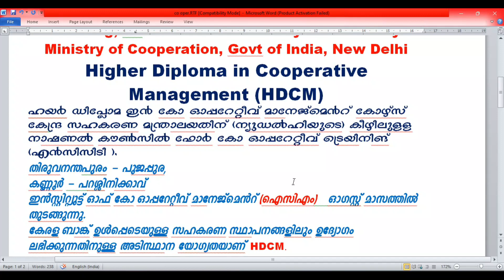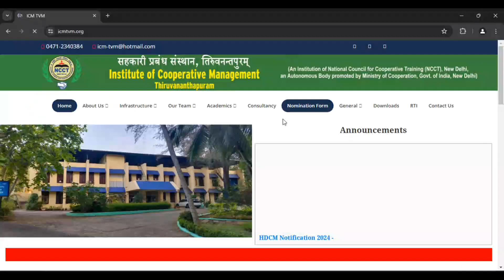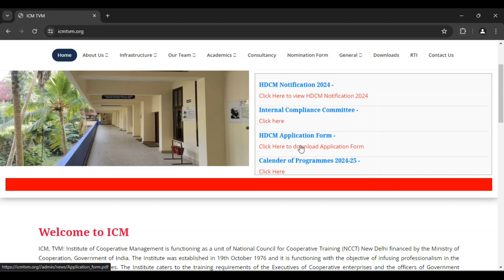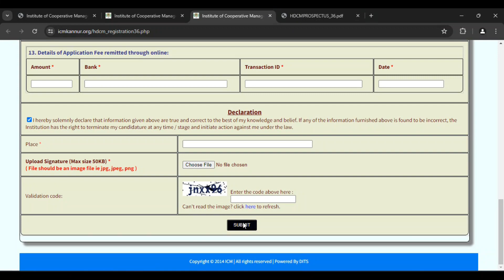HDCM course2024. Higher Diploma in Cooperative Management. National Council for Cooperative Training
ഹയർ ഡിപ്ലോമ ഇൻ കോ ഓപ്പറേറ്റീവ് മാനേജ്മെൻറ് കോഴ്സ്
കേന്ദ്ര സഹകരണ മന്ത്രാലയതിന് കീഴിലുള്ള നാഷണൽ കൗൺസിൽ ഫോർ കോ ഓപ്പറേറ്റീവ് ട്രെയിനിങ് (എൻ സി സി ടി ).
Adobe Photoshop, After Effects .etc.. Animation Tutorials, Earn Money
Cochin Shipyard Graduate Marine Engineering Course 2024. Online process and all other details.
കൊച്ചിൻ ഷിപ്യാർഡ് ഗ്രാജുവേറ്റ് മറൈൻ എഞ്ചിനീയറിംഗ് 2024

Polytechnic allotment 2024.  Regular Polytechnic  admission online registration. പോളിടെക്‌നിക്‌ റഗുലർ ഡിപ്ലോമ അലോട്ട്മെൻറ് വിവരങ്ങളും ഓൺലൈൻ രജിസ്‌ട്രേഷനും

Kerala handloom institute Kannur 2024.  Diploma and BSc courses admission.കേരളസർക്കാർ ഹാൻഡ്ലൂം

ലാറ്ററൽ എൻട്രി അലോട്ട്മെന്റ് വിവരങ്ങൾ  2024
polytechnic lateral entry allotment details 2024.
Calicut University UG admission 2024. 4 year. Online process and other details.കാലിക്കറ്റ് യൂണിവേഴ്സിറ്റി UG അഡ്മിഷൻ നാല് വർഷം.

Polytechnic Lateral Entry Admission 2024-25.All Details. പോളിടെക്‌നിക്‌ ലാറ്ററൽ എൻട്രി 2024.
B tech lateral entry admission 2024. LBS Centre. Online process and full details.
ബി ടെക് ലാറ്ററൽ എൻട്രി 2024
Kerala University 4 year ug admission 2024. 3options. Full details and online process.

2024-25 അധ്യായന വർഷത്തെ ഒന്നാം വർഷ ഡിഗ്രി  പ്രവേശനത്തിന് ഇപ്പോൾ അപേക്ഷിക്കാം.
Plus One Online Registration process 2024.പ്ലസ് വൺ രജിസ്‌ട്രേഷൻ . VHSE 2024.
LBS Paramedical Graduate  Courses 2024.BSc Nursing, MLT..12 courses. Online registration,all details
Plus one admission details 2024-25.+1 ന് അപേക്ഷിക്കുമ്പോൾ ശ്രദ്ധിക്കേണ്ട കാര്യങ്ങൾ.

CIFNET. Vessel Navigator, Marine Fitter. Central Government of India .

JDC Course 2024 25 Online Process and details.ജെഡിസി കോഴ്സ്. സംസ്ഥന സഹകരണ യൂനിയൻ.

KERALA STATE HIGHER EDUCATION SCHOLARSHIP 2024. ഉന്നതവിദ്യാഭ്യാസ സ്കോളർഷിപ്പ് 2024.

Parivahan software mobile number update 2024.പരിവാഹൻ സോഫ്റ്റ്‌വെയറിൽ മൊബൈൽ നമ്പർ ചേർക്കൽഫെബ്രുവരി 29
Indian Naval Academy Ezhimala, B.Tech Entry for free and permanent job . സൗജന്യ  പഠനവും സ്ഥിരജോലിയും

free water connection 2024.ബിപിഎൽ വിഭാഗത്തിന് സൗജന്യ കുടിവെള്ളം 2024.Kerala Water Authority.

Kedavilakk Scholarship2023-24. BCDD Govt of Kerala.കെടാവിളക്ക് സ്കോളർഷിപ്.

National Scholarship portal 2023 24.സ്കോളർഷിപ്പുകൾ അപേക്ഷിക്കുന്നതിന് മുൻപ് എന്തെല്ലാം  കരുതണം?
Passport renewal full details 2023-24.മൊബൈൽ വഴി പാസ്പോർട്ട് ഓൺലൈനായി എങ്ങനെ പുതുക്കാം?newinfo,

Norka roots recruitment for UK(United Kingdom) 2023.Norka Roots Triple Win 3rd Program Interview details.

UAE Recruitment 2023.Odepec opportunity various post. newinfo,odepc,UAErecruitment2023.

Kerala PSC profile change online process. PSC new features 2023.

Thaliru Scholarship 2023.തളിര് സ്കോളർഷിപ് 2023.class 5,6,7/8,9,10